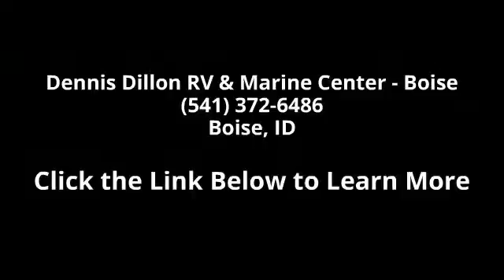2013 Four Winds Chateau - Dennis Dillon RV & Marine Cent...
2013 Four Winds Chateau Condition: Used Mileage: 9129 Stock